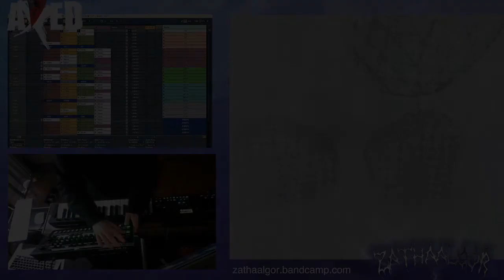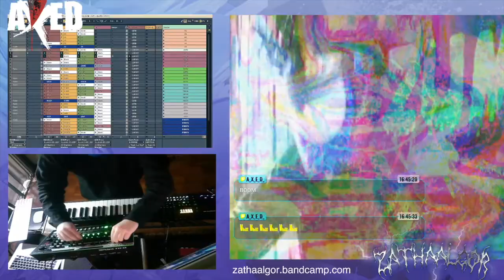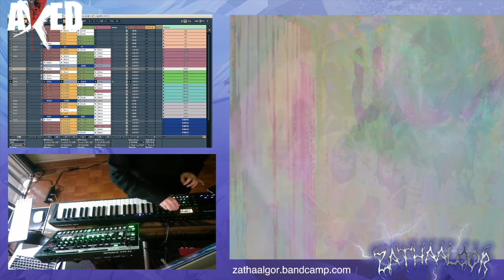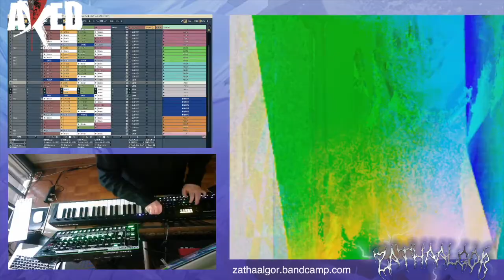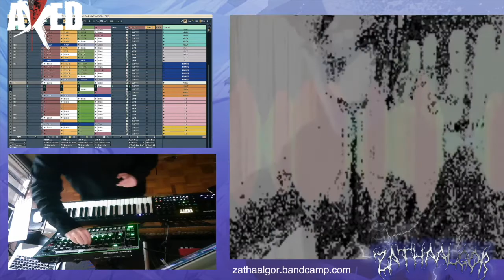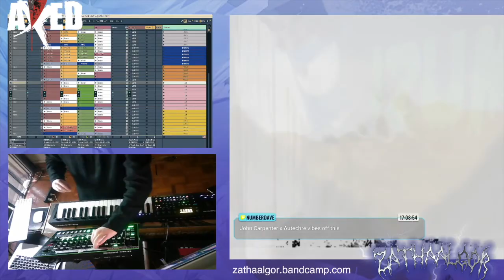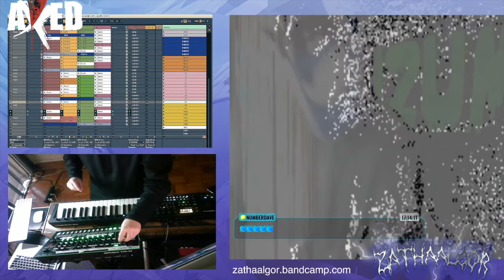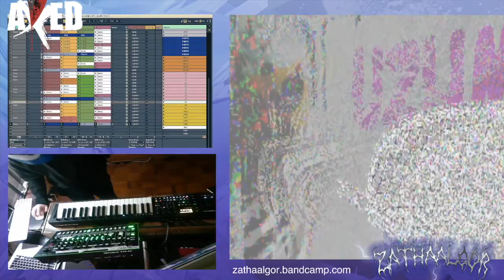ZATHAALGOR X AXED // LIVE BREAKCORE SPECIAL